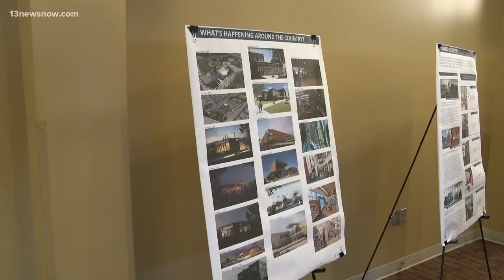Community input on Wickham area development in Newport News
There's a discussing of what to do with the old Huntington Middle School in Newport News. Officials are asking for the public's input.